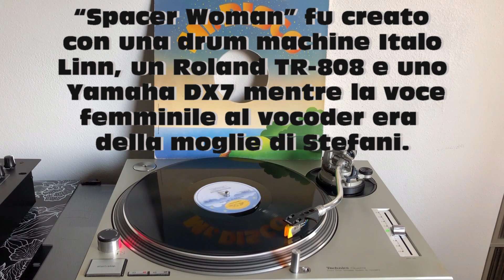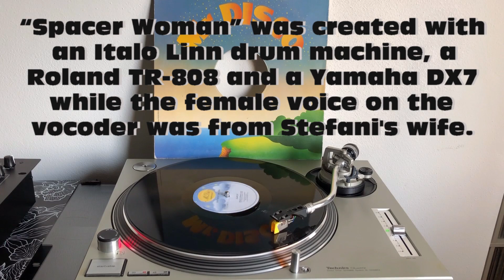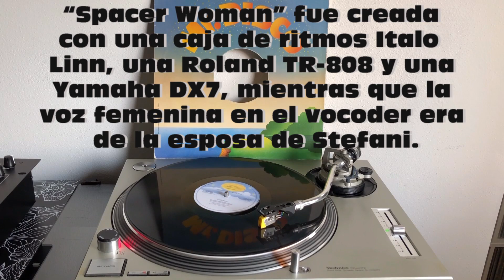Charlie - Spacer Woman (Italo-Disco 1983) (Extended Version) AUDIO HQ - FULL HD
Charlie - Spacer Woman (Italo-Disco 1983) (Extended Version) - Text ITA-ENG-ESP